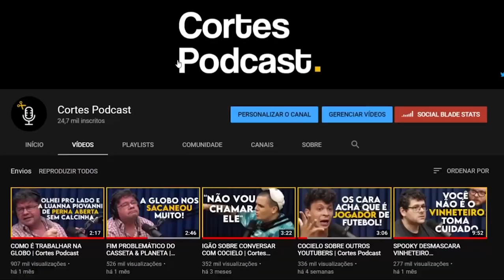DIFERENÇA DE SER UBER DE MADRUGADA E DE DIA (NALATA DRIVER) | Cortes Podcast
Vídeo original:
NALATA DRIVER - Flow Podcast #363​